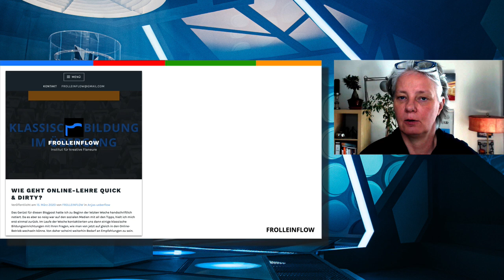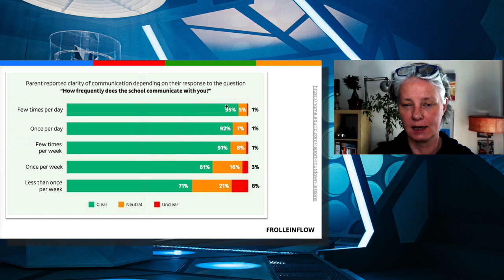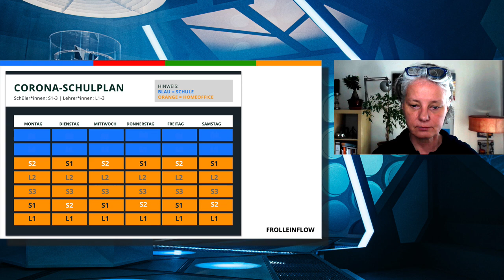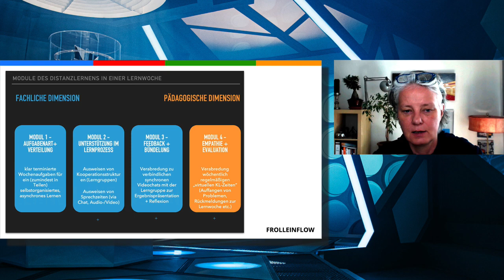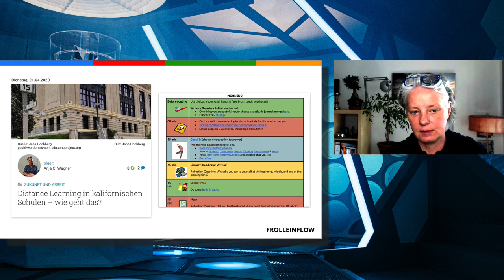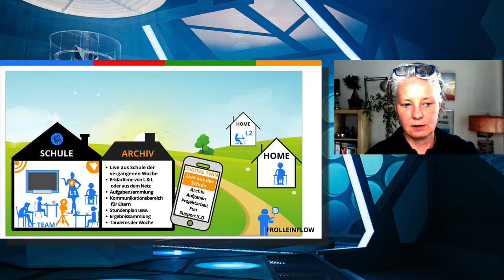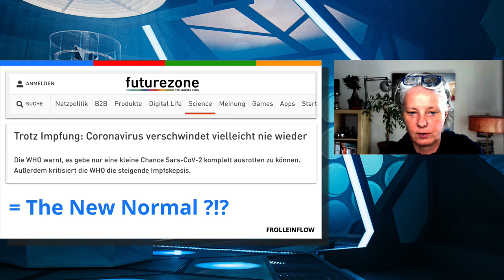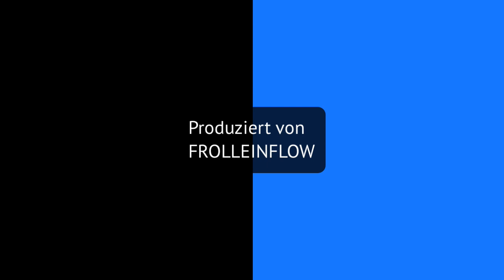AnjaTime #042: Schulen der Zukunft in Corona-Zeiten - und danach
Danke, dass du dir dieses Video anschaust. Ich versuche hier regelmäßig zu posten, so dass du meine Überlegungen an der Schnittstelle von Arbeit und Bildung 4.0 verfolgen kannst - und denen berichten kannst, denen es vielleicht weiter helfen könnte.

Wer ich bin? Hier meine offizielle Umschreibung:

Dr. Anja C. Wagner beschäftigt sich mit globaler Transformation im digitalen Wandel. Sie gilt als kreative Trendsetterin und bezeichnet sich selbst als Bildungsquerulantin. Inhaltlich beschäftigt sie sich mit User Experience, Bildungspolitik, Arbeitsorganisation und unserer Zukunft in einer vernetzten Gesellschaft. Mit dem Unternehmen FrolleinFlow GbR bietet sie heute Studien, Vorträge, Consulting und verschiedene Online-Projekte an.

WeChat: @acwBERLIN

HINWEISE ZU BESPROCHENEN INHALTEN

► Wie geht Online-Lehre quick & dirty?

► FROLLEINFLOW et. al.: Online-Lehren in Corona-Zeiten

► Anjas Piqd: Distance Learning in kalifornischen Schulen – wie geht das?